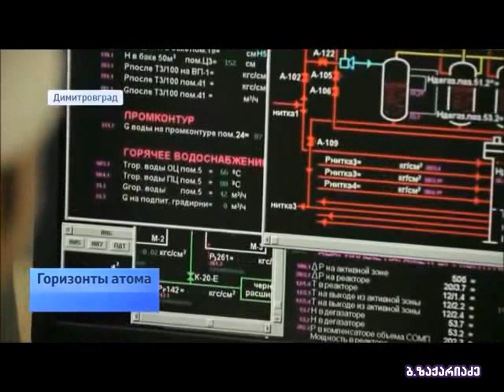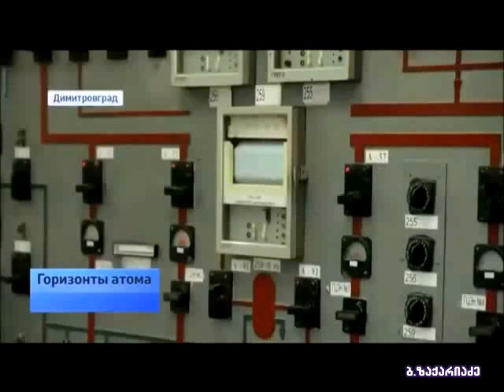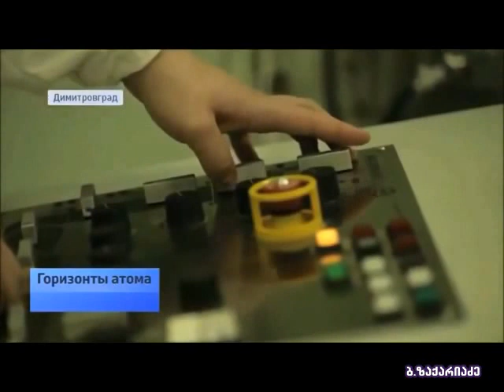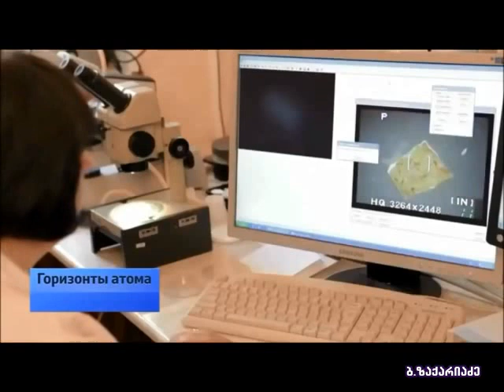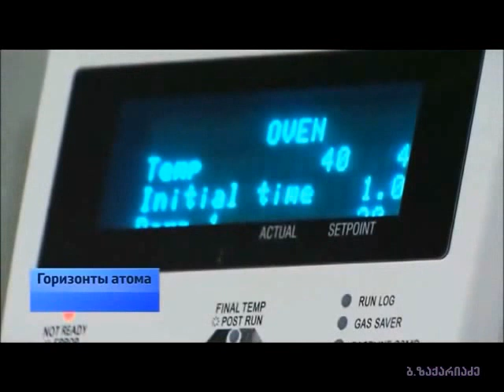CALIFORNIUM ELEMENT 98 @BESARION ZAKARIADZE 08 10 2015WELI TBILISI